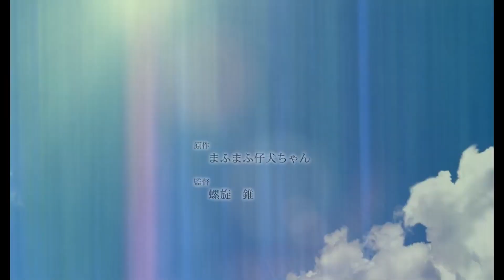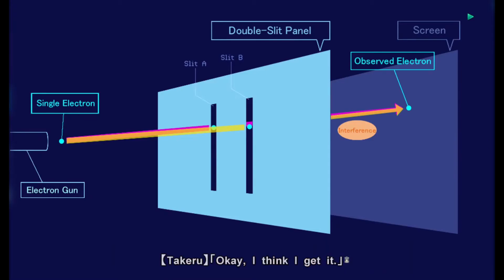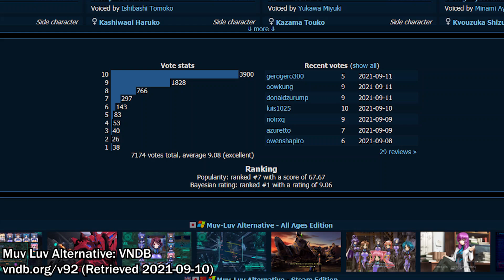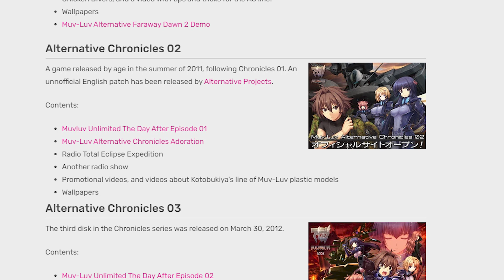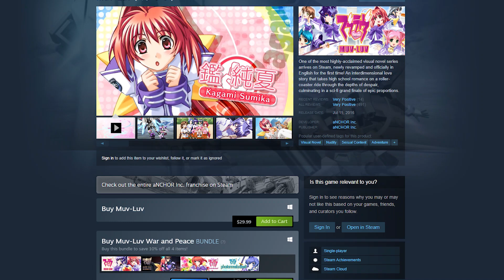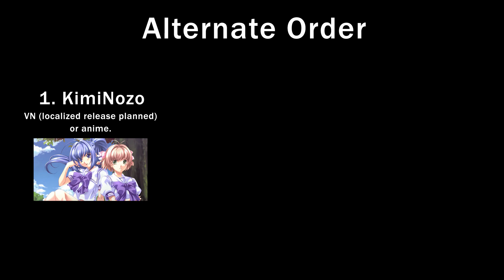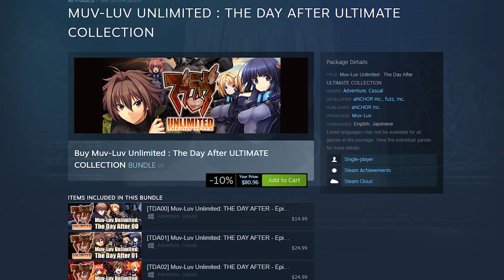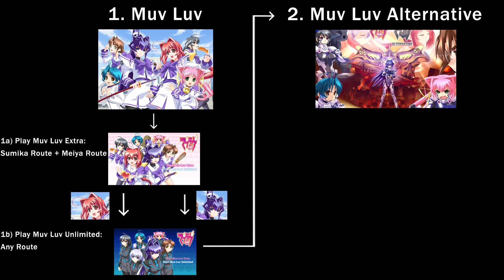Beginner’s Guide to Muv Luv: How and Where to Start (Extra, Unlimited, and Alternative)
Muv Luv and specifically Muv Luv Alternative is an absolute powerhouse within the visual novel realm: a modern-day sci-fi odyssey without peer and that served as Hajime Isayama's chief inspiration for Attack on Titan. With Alternative’s anime adaptation out in Oct of 2021, let’s take a look back at the history of this nearly 20 year-old visual novel mecha franchise, as well as go over the most ideal sequence for newcomers to get started!

Timestamps:
0:00 Intro
0:44 History of Muv Luv: Kimi ga Ita Kisetsu
1:49 History of Muv Luv: Kimi ga Nozomu Eien
3:07 History of Muv Luv: Akane Maniax
4:18 Muv Luv Extra
5:12 Muv Luv Unlimited
6:33 Muv Luv Alternative
8:43 Total Eclipse
9:27 Schwarzesmarken
9:54 Photonflowers and Photonmelodies
10:48 Muv Luv Unlimited The Day After
11:17 Muv Luv Integrate
11:43 Muv Luv Order for Beginners
12:38 Muv Luv Alternate Order for Beginners
13:50 Bonus Material Order
14:35 Muv Luv Alternative Anime
15:26 Conclusion

aNCHOR Inc. (Muv Luv Western localization)

Muv Luv gameplay footage from Privester Haven